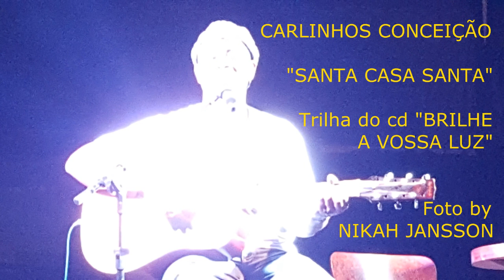CARLINHOS CONCEIÇÃO - SANTA CASA SANTA - OFICIAL com letra e cifra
TRILHA DO CD “BRILHE A VOSSA LUZ”
Com Letra e Cifra

SANTA CASA SANTA
                      TOM : D            INTR:  D ,  D7+ , G/B , A

D                                                               D7+
AQUI NESSA CASA EU ME ENCONTREI
D                                                            EM
ENTREI E AQUI DENTRO VI SAÍDA
G                                                  EM
SIM FOI NESSA CASA DE AMOR
                                                  A
QUE AS BENESSES DO LABOR
                                                       D
CICATRIZARAM MINHAS FERIDAS
                     BM
DEPOIS DE MUITOS E MUITOS PASSES
                          F#M
ESTUDO E A ÁGUA DA PACIÊNCIA
                     G                             EM                             A
RELIGARE RELIGUEI, FILOSOFIQUEI  TOMEI CIÊNCIA
D                                                   D7+
AQUI NESSA CASA DE ORAÇÃO
D                                               EM
OREI  PRATIQUEI O EVANGELHO
G                                                          EM
É FOI NESSE POUSO ESPIRITUAL
                                                      A
QUE EU CONHECI A VIDA REAL
                                                            D
ROMPI DE VEZ COM O HOMEM VELHO
                     BM
DEPOIS DE MUITAS E MUITAS PRECES
                           F#M
LEITURA E A ÁGUA DA FÉ
                     G
RELIGARE RELIGUEI
                           A
A CASA QUANDO É SANTA É .
                                  G                                        D
POSTO DE EMERGÊNCIA   HOSPITAL DE ALMAS
                        A          G                                       D
DISSIPANDO DORES  TRANSCENDENTES  TRAUMAS
D              A             BM                                         F#M
FRENTE DE SERVIÇOS  QUE A TODOS  LEVANTA
                                    G                                        A
PRONTO  ATENDIMENTO  DE  DEUS   ÔÔÔ
                             D
SANTA CASA SANTA

                    D
EU FIZ AMIGOS DO PEITO
                                                                D7+
PESSOAS COM QUEM POSSO CONTAR
                   D
ATENDIMENTO FRATERNO
                                                      EM
CULTO DO EVANGELHO NO LAR
G                                                EM
SIM NESSA OFICINA DE JESUS
                                                          A
CHOREI CANTANDO QUANTA LUZ
                                                             D
COM AS VIBRAÇÕES DESSE LUGAR
                         BM
DEPOIS DE MUITAS E MUITAS QUEDAS
                         F#M
ME FORTALECENDO NA FÉ
                     G
RELIGARE RELIGUEI
                           A
A CASA QUANDO É SANTA É ( REFÃO ) Bb

                    C                                              D           Bb
POR ISSO CANTO  E DOU GRAÇAS A DEUS
                     C                                             D
SECANDO  LÁGRIMAS NOS OLHOS MEUS
                       BM
                                F#M
PALESTRAS E A ÁGUA DA FÉ
                     G
RELIGARE RELIGUEI
                           A
A CASA QUANDO É SANTA É ( REFRÃO )